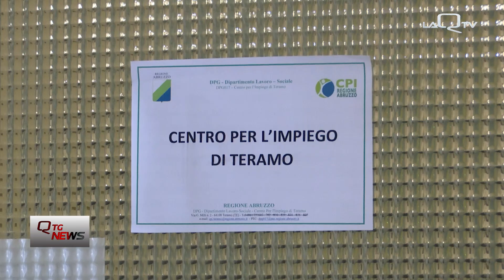Teramo. Il centro per l’impiego si trasferisce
Il centro per l’impiego, attualmente ospitato nella sede della Provincia di Teramo in via Milli, si sposterà nei locali dell’ex cinema Apollo.